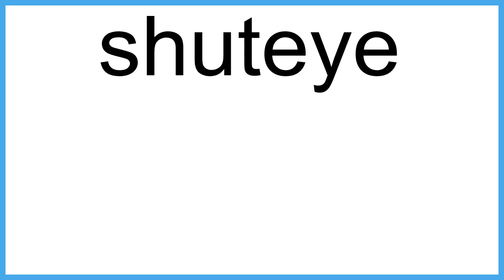shuteye meaning | Vocabulary for Kids | Children's Dictionary | Learn English Vocabulary